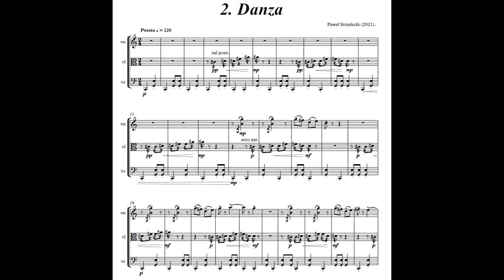Pawel Strzelecki: 2. Danza (Dance) [String Trio (2021)].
The second movement of the String Trio (2021).